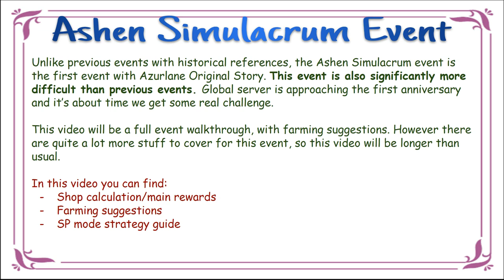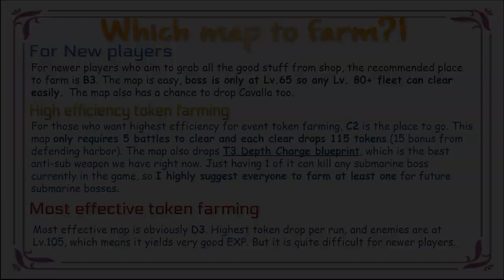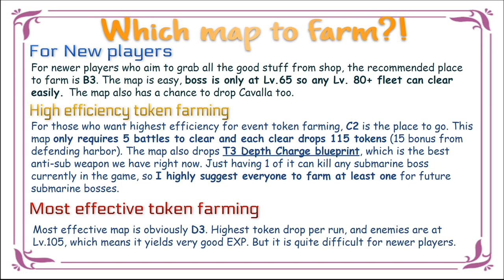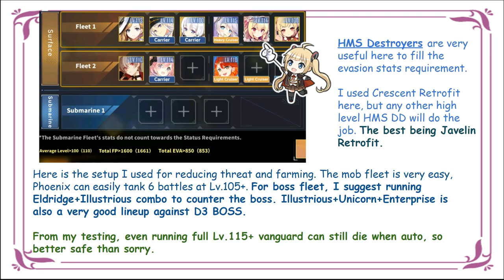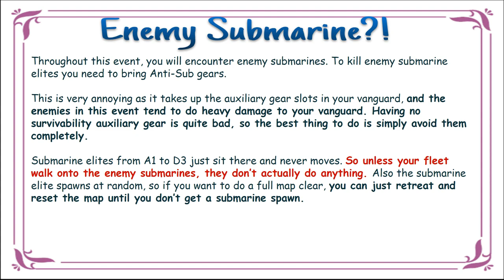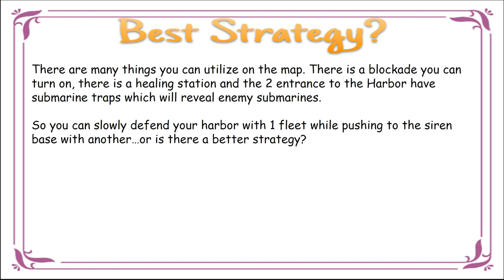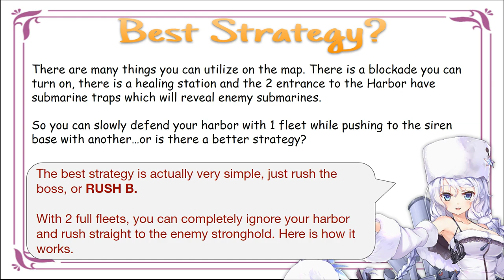Ashen Simulacrum Event Walkthrough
When in doubt, just rush B.

Private Loli, Kajiyama Ryuusei, Zoke Miyama, Ajika, LuckyNO5, Shigure, Skyslash, Lunaries, Back3r

🎵 Track Info:

Title: Skydive by Loxbeats

Title: Ocean by KV

Title: Rêveur by PEYRUIS